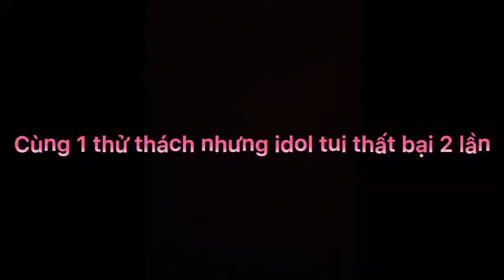Thanh Duy - Thử Thách Huyền Thoại